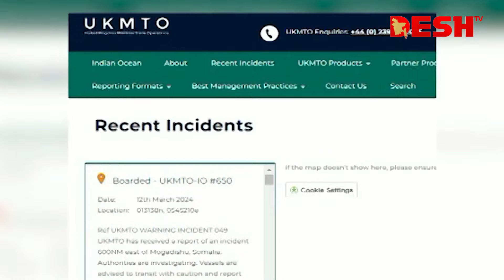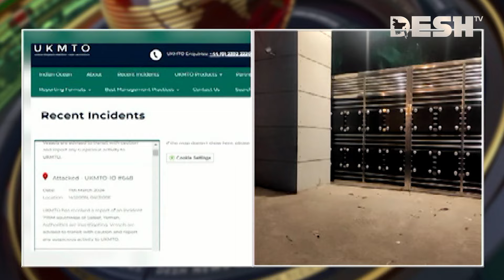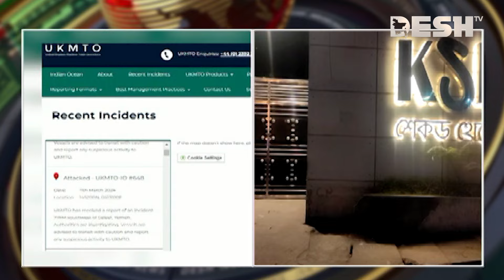দেশ সংবাদ | রাত ৮টা | ১৩ মার্চ ২০২৪ | Desh TV bulletin 8PM | Latest Bangladeshi News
»» Office Address:
42, Shaheed Sangbadik Selina Parveen Sarak, Malibag 1217 Dhaka, Dhaka Division, Bangladesh